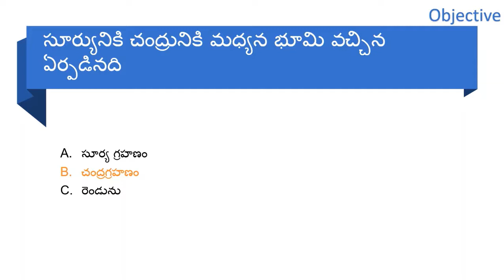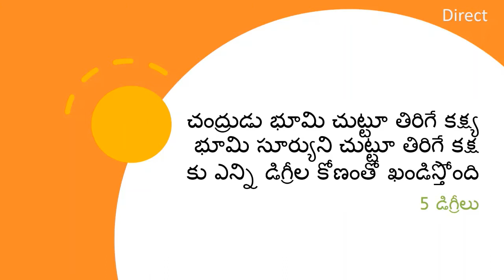Mana Vishwam Telugu DSC TET SGT Important Bits Online Daily Dose 2020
Mana Vishwam Telugu DSC TET SGT Important Bits Daily Dose 2020.